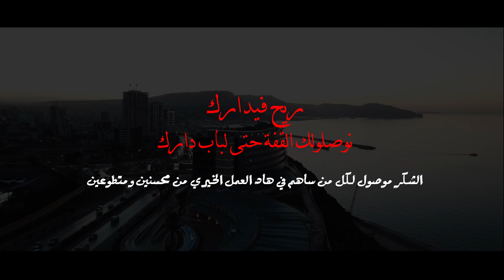مجموعة من شباب وهران تطلق مبادرة تحت شعار ريح في دارك نوصلولك القفة حتى لباب دارك